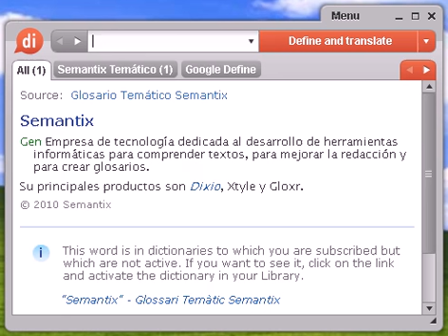Definición de relámpago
relámpago, diccionario, define, definir, significado, español, castellano, Dixio, relámpagos